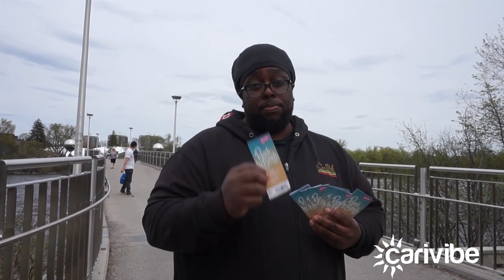Giving Out Free Carivibe Tickets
Over 15 years of good vibes on Petrie Island! Enjoy these REACH THE BEACH throwback pics and get ready for Carivibe 2023

A Caribbean inspired day party on Petrie Island featuring the very best in Tropical Cuisine, Tropical Drinks & Tropical Ice Cream. All mixed with sweet Soca, Dancehall, Reggae and Afro vibes!

Eat. Drink. Lime.

1PM - 9PM | Petrie Island Beach
795 Trim Rd. Ottawa, On
Canada

or click the ticket link in our bio ⬆️

Cardio blog